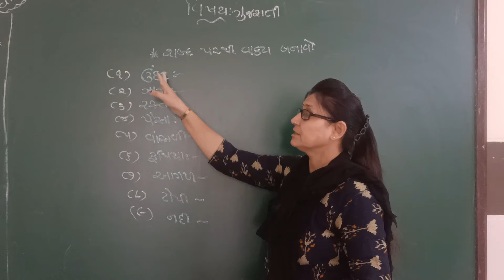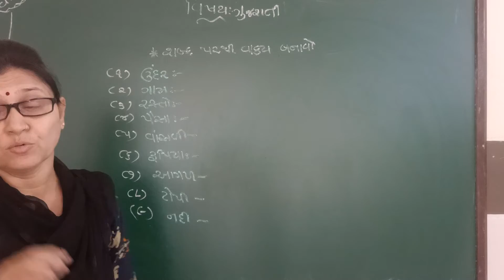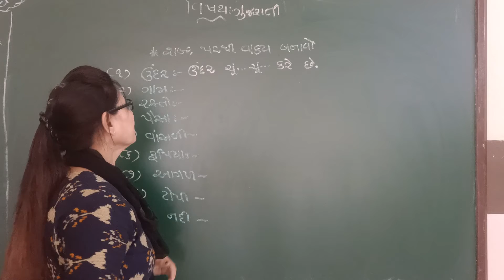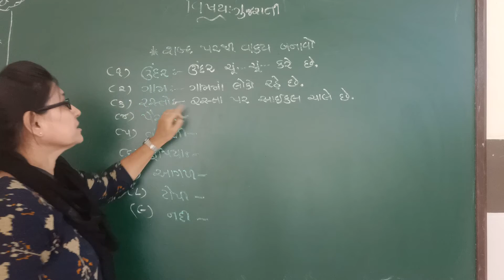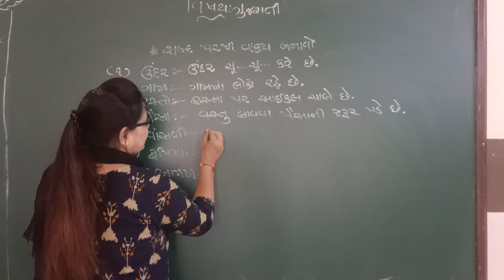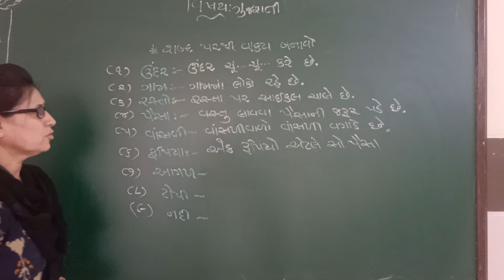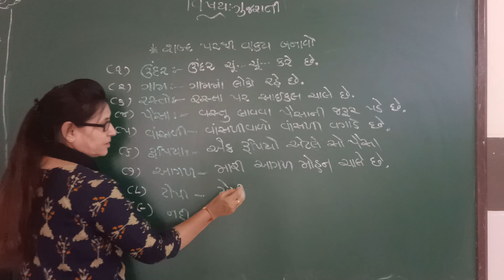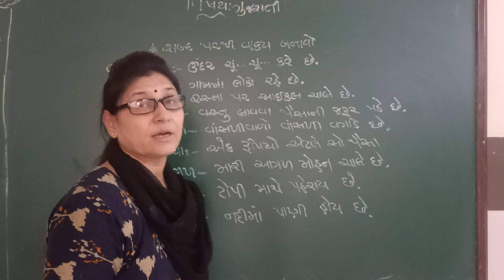std 2 gujrati lesson 1